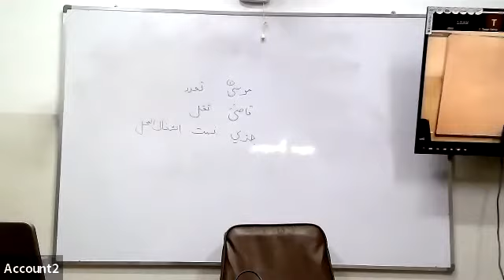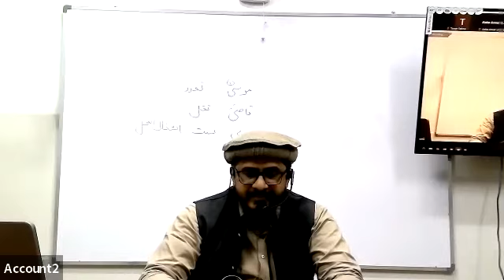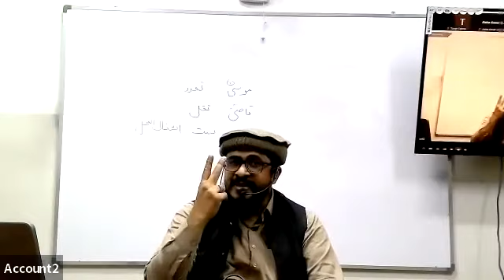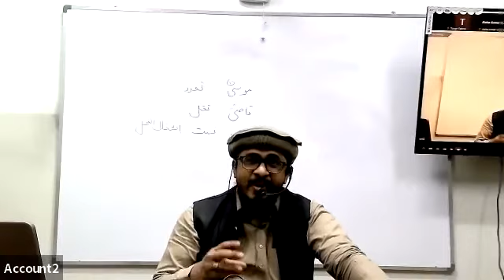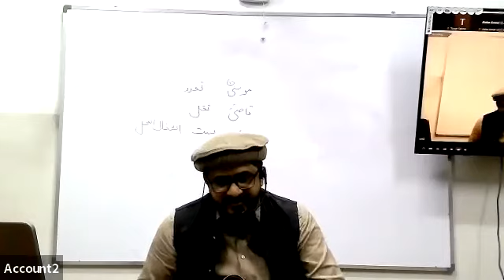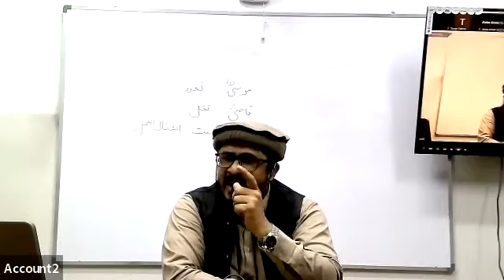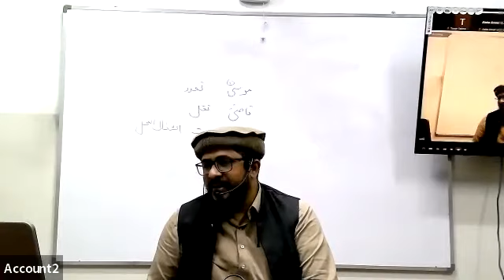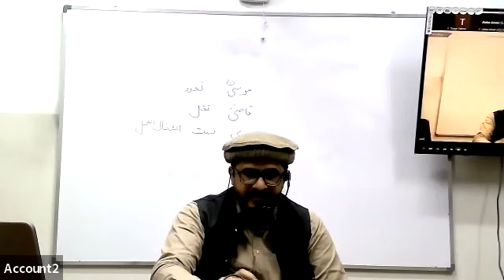Alim Alimah Second Year Quran 76th Lecture Wednesday 09th February 2022 Winter Semester